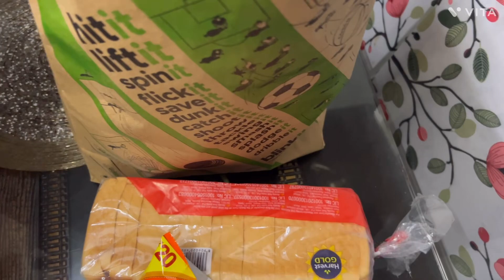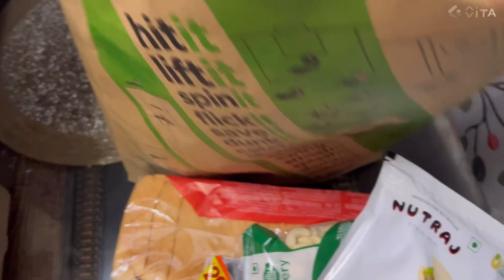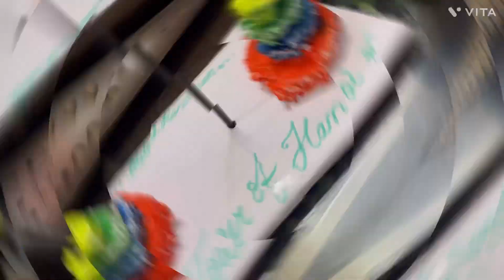Daily Vlog-73🇮🇳✨|| A day in my life 🐥💠